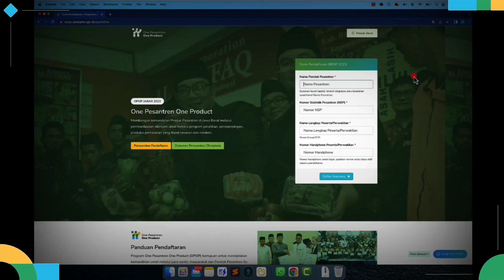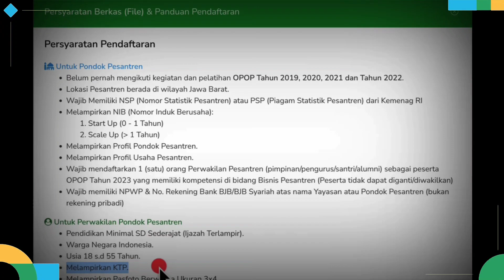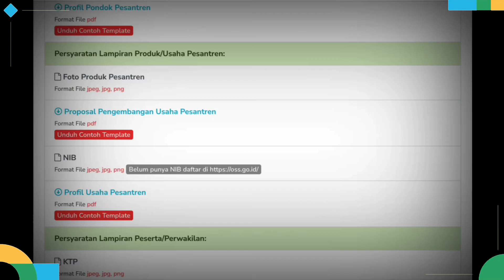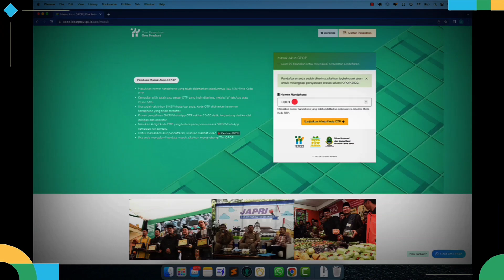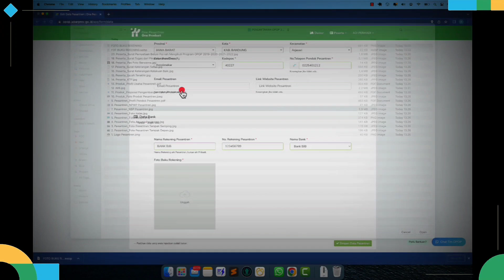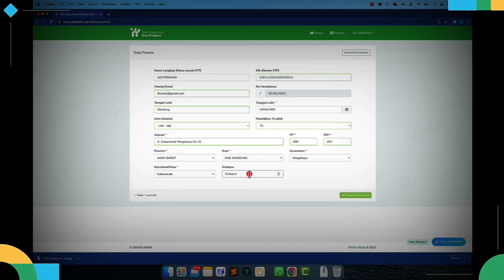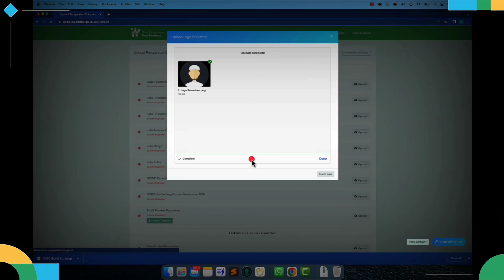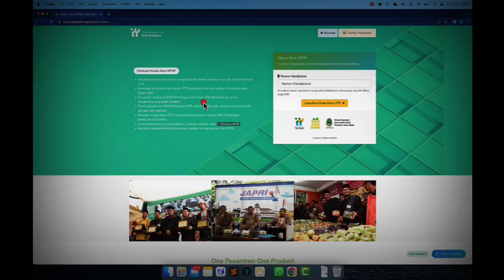Video Tutorial Pendaftaran OPOP 2023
Bagaimanakah cara daftar untuk mengikuti program OPOP, One Pesantren One Product. Berikut video tutorialnya,